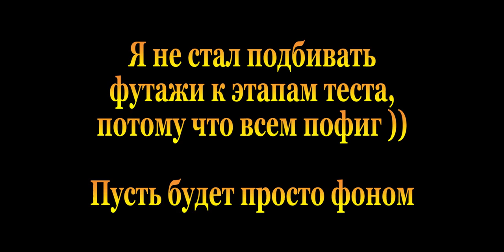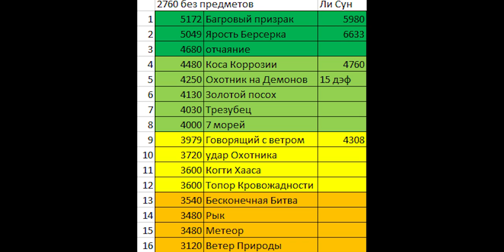ТОП АТАКУЮЩИХ ПРЕДМЕТОВ НА АДК И АВТОАТАКЕРА! Mobile Legends